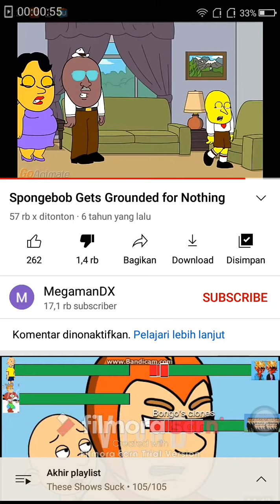Free like video: Spongebob gets grounded slow down